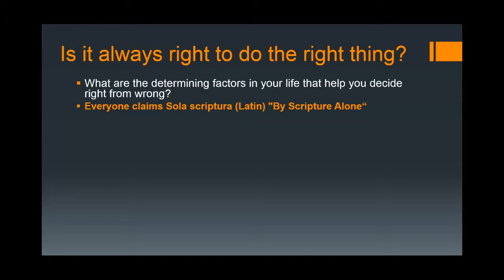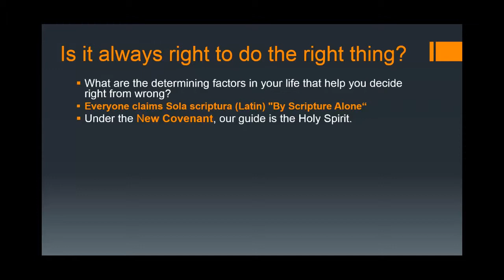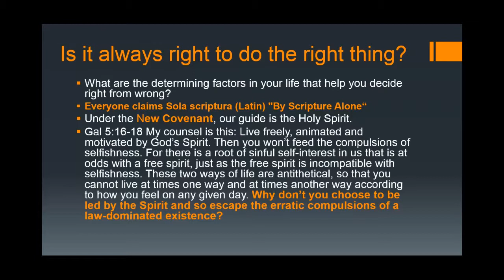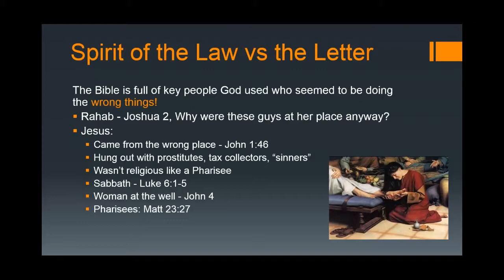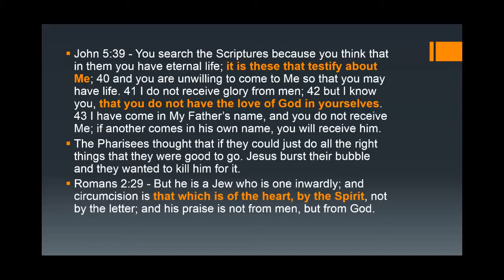Do the Right Thing - Part 2 of 3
Join Greg Gay as he leads us through an interesting three part video series about ethics and morality called, "The Right Thing".
Is it always right to do the right thing?
What are the determining factors in your life that help you decide right from wrong?
This is a "201" series that builds on grace based teaching such as God Without Religion. How do these truths really work and play out in our lives?
Feel free to use this series in your Home Group, Bible Study or Youth Group! There will be lots of opportunity for discussion!
Check out our blogging and resource for more grace based teaching.